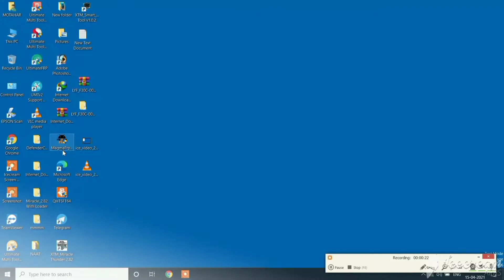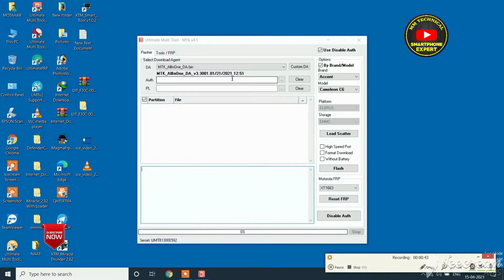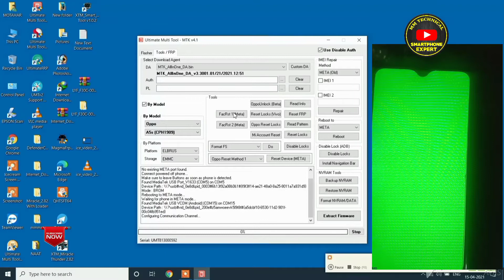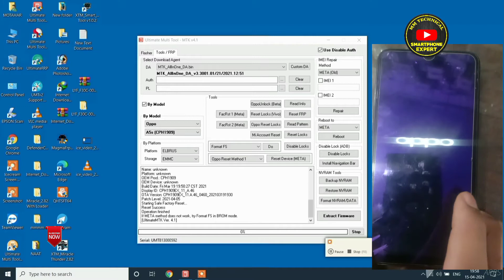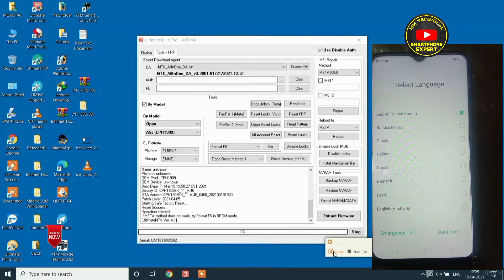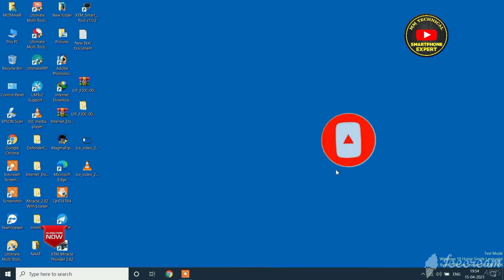Oppo A5s unlock Umt (CPH1909)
oppo A5s Unlock
oppo A5s pin lock remove
OPPO A5s password unlock
OPPO A5s pattern lock remove
umt sa unlock OPPO A5s